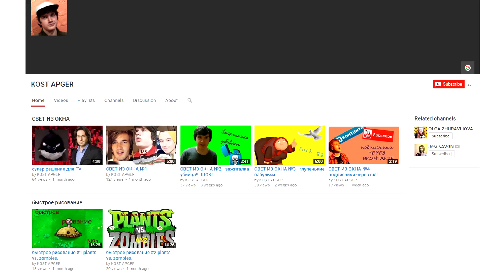youtube video #-EZVFJHPF80